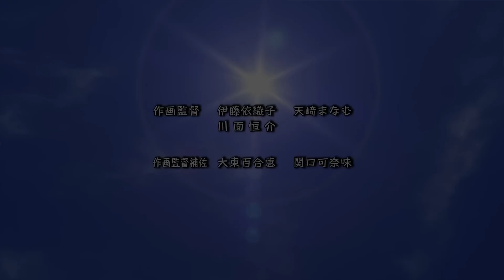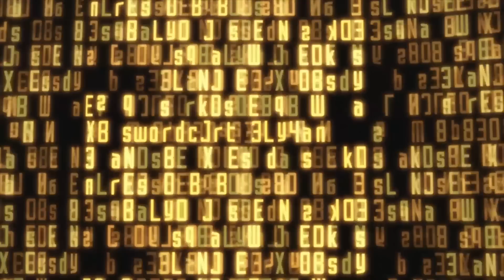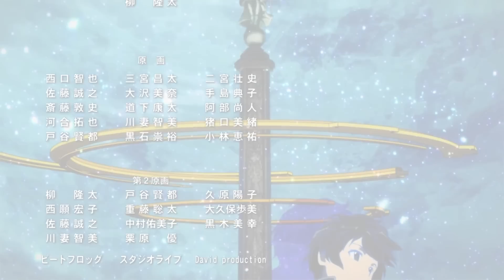新番時光機！十年前的觀眾都在看什麼神片？「2012年7月篇」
新番時光機，回顧十年前的日本動畫！本期為2012年7月